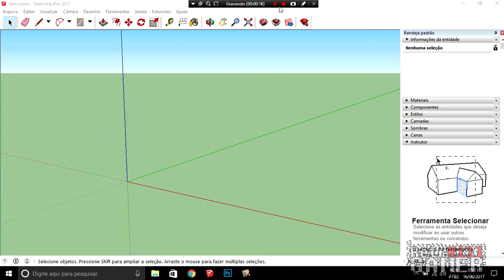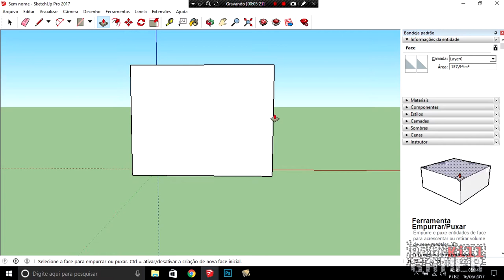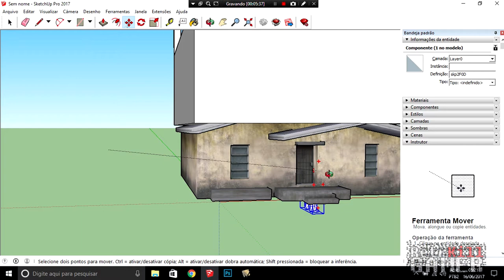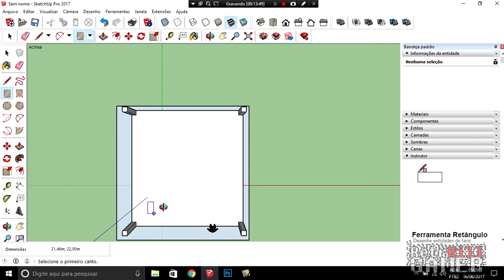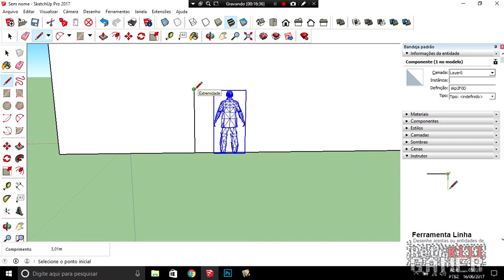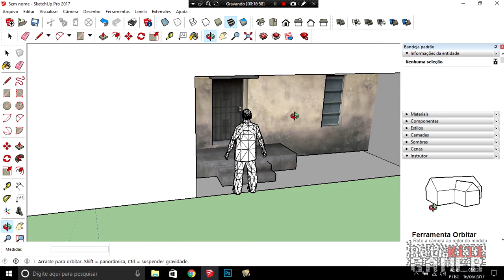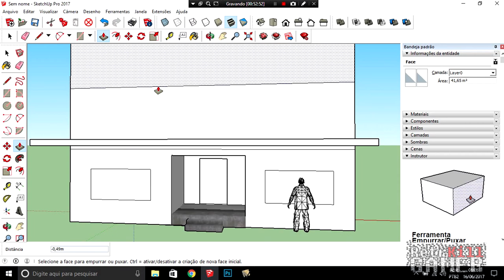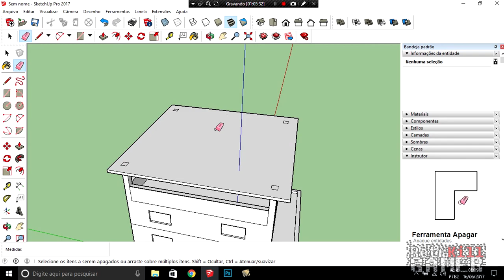COMO CRIAR MODELO NO SKETCHUP - FÁCIL (P1 - P2)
ABRA O CARD PARA MAIS VÍDEOS TUTORIAIS E A PARTE 2 DESSE VÍDEO.

(OBS.: No discord da Central Mods possui mais plugins)

- Notebook: Acer
- Processador: Intel Core i5-4200U CPU @ 1.60GHz - 2.30GHz
- Memória: 8GB - DDR3
- Sistema Operacional: Windows 10 Home SL x64
- Placa de Vídeo: Intel HD Graphics 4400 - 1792 MB (dinâmica)
- Hard Disk: 500GB